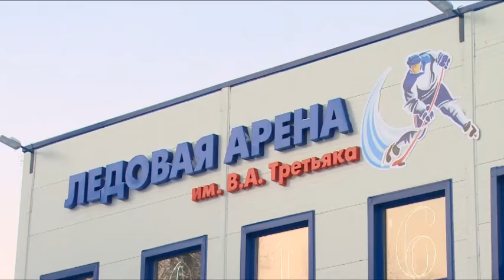Все на лед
Все на лед. В физкультурно-оздоровительном комплексе «Ледовая арена имени Владислава Третьяка» в период новогодних праздников были организованы массовые катания. Покататься на коньках приезжали не только жители города и района, но  и близлежащих муниципалитетов